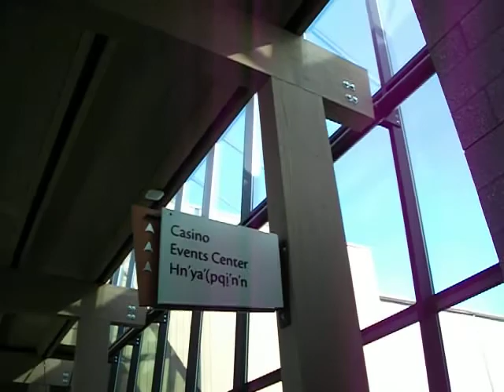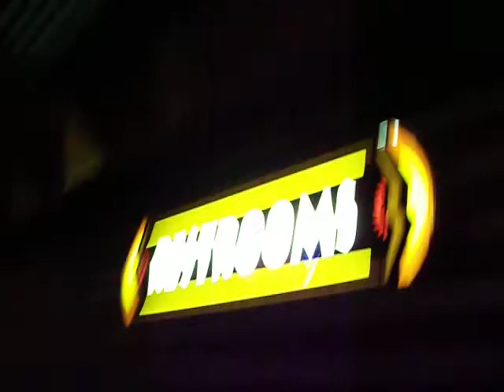Cour d'Alene Casino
Adventure from Spokane, WA to Cour d'Alene, ID ...